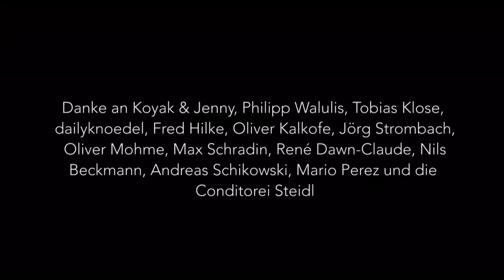Fernsehkritik-TV 200 - komplette Jubiläums-Folge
- plus jeden Sonntag Fernsehkritik-TV Plus
Zur 200. Folge von Fernsehkritik-TV durfte sich Holger mal zurücklehnen. Stattdessen hat die Studio-Crew die Folge komplett gestaltet.

Unterstütze uns bei Amazon